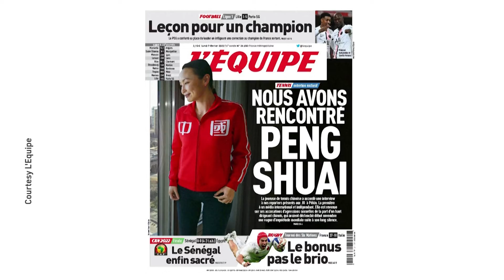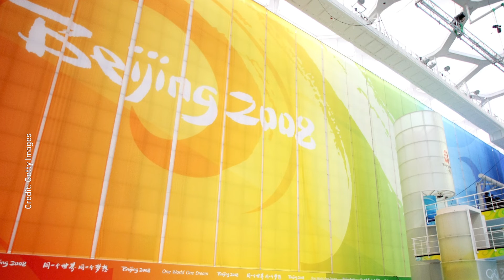IOC: Not Up to Us to Judge Peng Shuai’s Position | NTD UK News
NTD UK News: 7 February 2022

IOC: Not Up to Us to Judge Peng Shuai’s Position

Chinese tennis player Peng Shuai was interviewed by a French newspaper over the weekend, in which she labelled her sexual assault allegation against a former Chinese top official as a "huge misunderstanding". International Olympic Committee President Thomas Bach said after dinner with Peng in Beijing on Saturday, that it's not up to the IOC to judge whether Peng could speak freely during the interview. He told Reuters, "it's her life" and "her story."